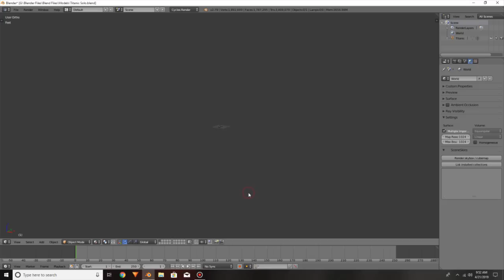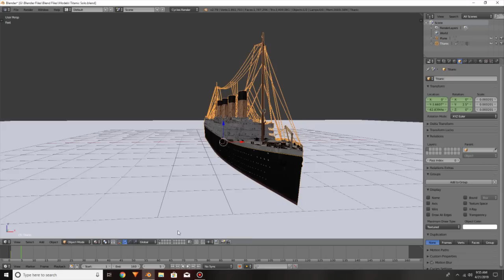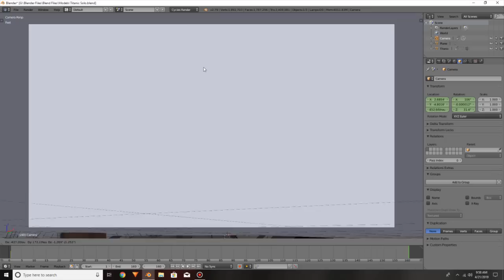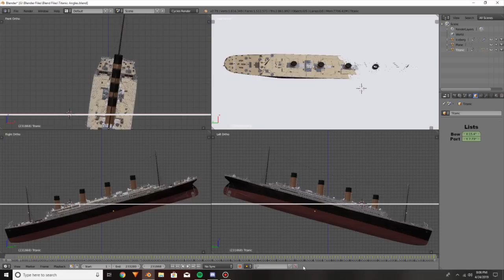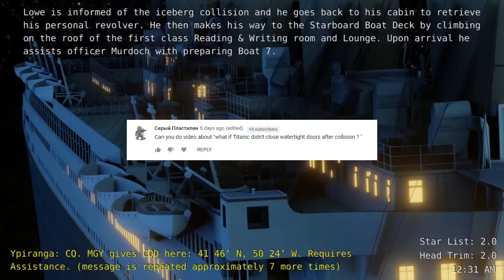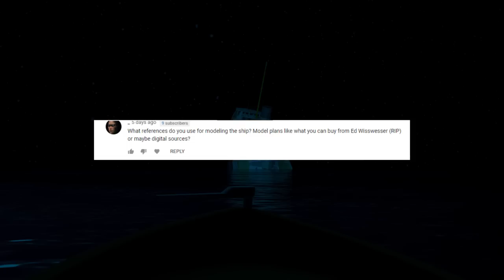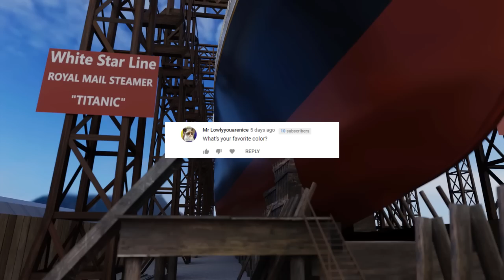6,000 Subscriber Special Q&A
Titanic: A Modelmaker's Manual
Titanic: The Ship Magnificent
On A Sea of Glass
A Night To Remember
TITANIC MUSIC